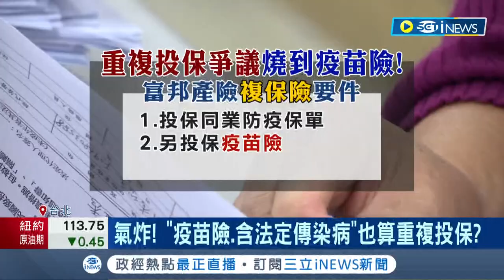隔離金飛了？0+7居隔條件放寬 部分保戶恐領不到隔離金 民眾質疑政府替產險解套│記者 劉馥慈 鍾至瑋│【台灣要聞】20220517│三立iNEWS